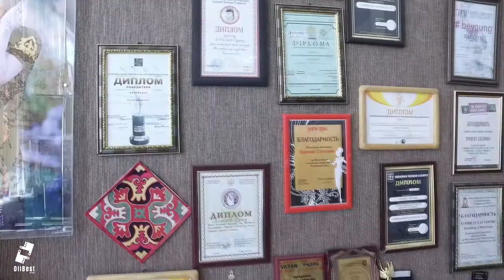Хуршед Сатторов: от создания первой коллекции на студенческую стипендию до мировой известности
Хуршед Сатторов — обладатель множества различных наград и дипломов.  Он не раз   представлял нашу страну на мероприятиях международного значения. Его дизайнерские работы известны и пользуются спросом во многих странах мира. 11 июня он представит очередную свою коллекцию в Париже на юбилее Пьера Кардена. Накануне отъезда он рассказал о своем творчестве, модных тенденциях и развитии моды в Таджикистане.